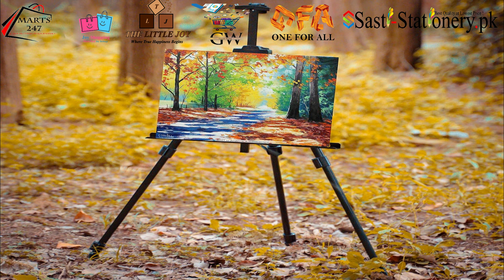Portable Artist Easel Stand With Bag | Art Easel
Introducing our Metal Art Easel Stand with Bag – the perfect companion for artists and creators seeking a sturdy and stylish solution to display their masterpieces. Crafted with precision and elegance, this easel stand is designed to elevate your artistic endeavors to new heights.

Key Features:

Durable Metal Construction: Our easel stand is built to last, made from high-quality metal that provides both strength and stability. Whether you're working in a studio or showcasing your art at an exhibition, this easel will stand the test of time.

Adjustable Design: With adjustable height and tilt, this easel accommodates canvases and artwork of various sizes. You can effortlessly switch between landscape and portrait orientations, allowing you to work on diverse projects with ease.

Secure Canvas Support: The easel features secure canvas holders and a secure locking mechanism, ensuring your artwork stays firmly in place while you work. Say goodbye to wobbles and uneven displays.

Foldable and Portable: When your creative session is done, this easel folds down into a compact, manageable size, and conveniently fits into the included carrying bag. Whether you're painting outdoors or need to transport your artwork to an event, this easel is the perfect travel companion.

Sleek and Modern Design: The metal frame is not only robust but also sleek and modern, adding a touch of sophistication to your creative space or display area. It effortlessly complements any artistic style or environment.

Versatile Usage: Our easel is not limited to painting; it's also ideal for displaying art, photographs, posters, and even for use in classrooms, conferences, or trade shows.

Easy Assembly: Setting up your easel is a breeze with straightforward assembly instructions. You'll spend less time fumbling with the easel and more time focusing on your art.

Carrying Bag: The included carrying bag makes transportation a breeze. It protects your easel from scratches and makes it easy to take your art on the go.

Whether you're a professional artist, a budding creator, or simply in need of a reliable display solution, our Metal Art Easel Stand with Bag combines durability, versatility, and style in one package. Elevate your artistry and make a statement with this exceptional easel stand.